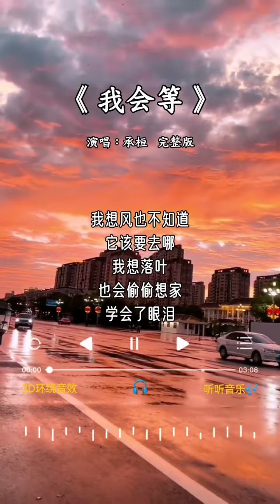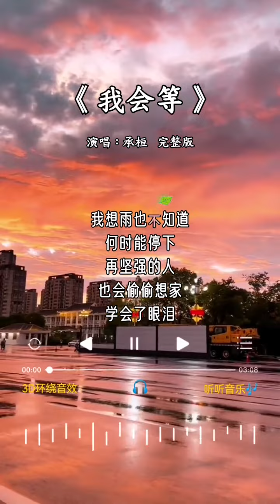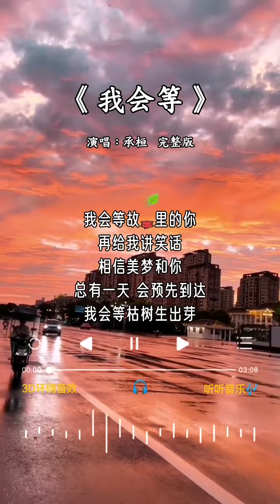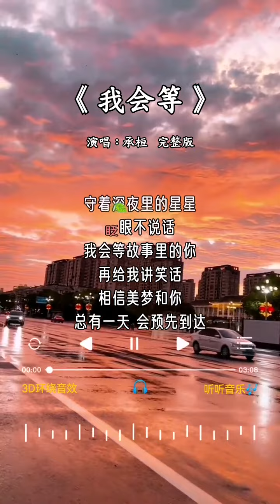承桓 唱的《我会等》